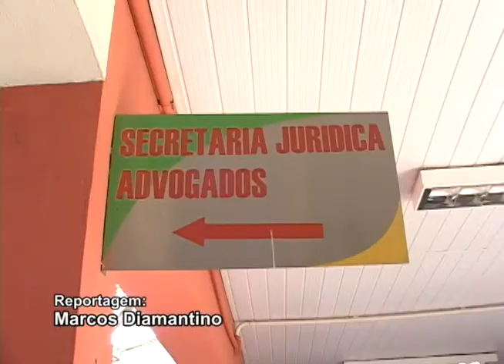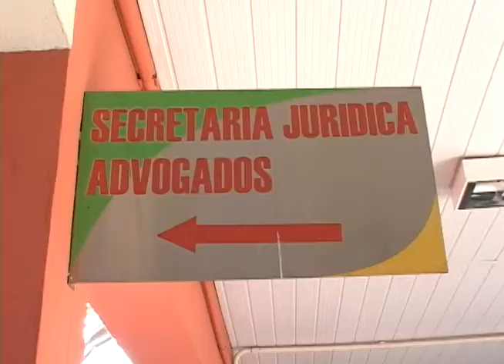IPTU reduzido/Dívida ativa